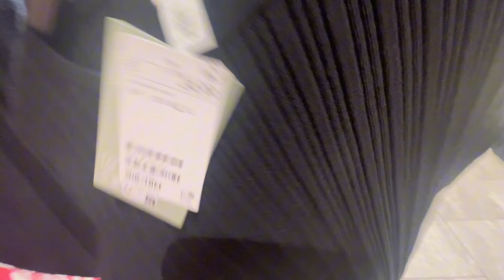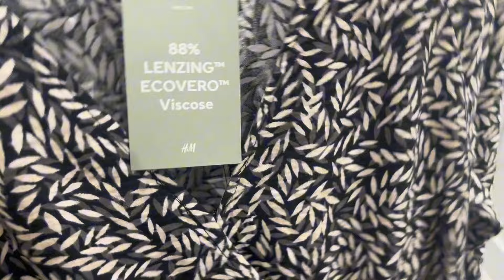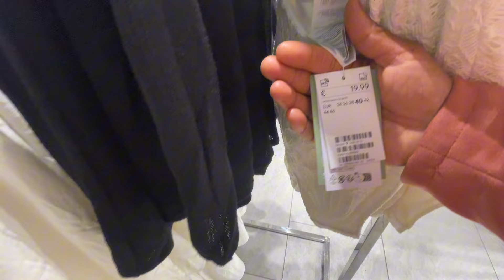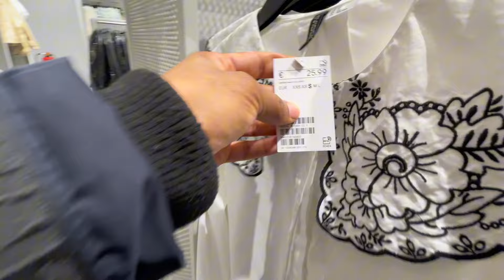H&M women’s collection August 2024